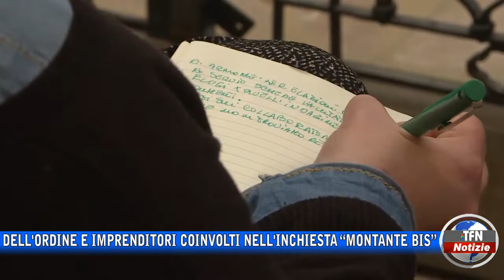Caltanissetta - Montante bis, Crocetta e altri 12 a giudizio